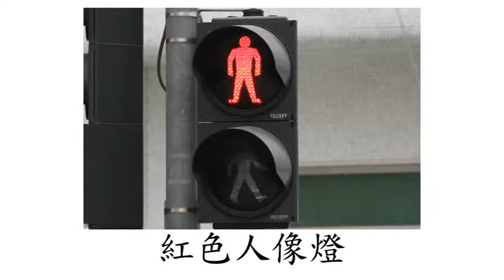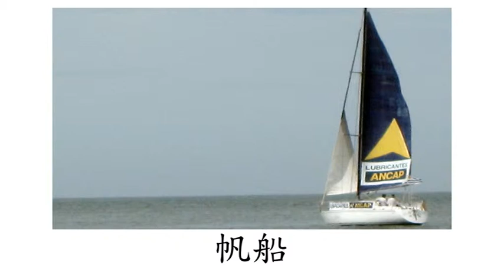Chinese (Mandarin) Flashcard Course for Children-Human-Transportation (兒童中文(普通話)字詞閃卡課程-人類-交通工)